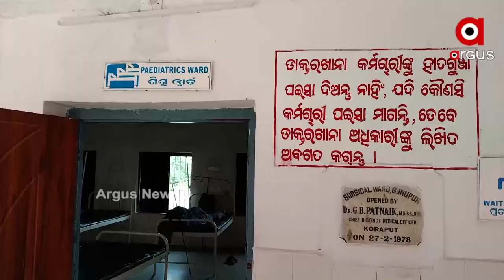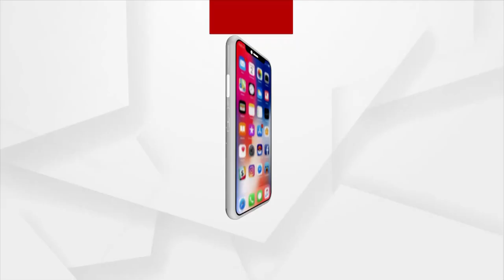ଡାକ୍ତର ଖୋଜୁଛି ଡାକ୍ତରଖାନା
ରାଜ୍ୟବାସୀଙ୍କୁ ଉତ୍ତମ ସ୍ବାସ୍ଥ୍ୟସେବା ଯୋଗାଇ ଦେଉଥିବା ଡିଣ୍ଡିମ ପିଟୁଛନ୍ତି ସରକାର । ମାତ୍ର ତୃଣମୂଳସ୍ତରରେ ଚିତ୍ର ସମ୍ପୂର୍ଣ୍ଣ ଓଲଟା । କେଉଁଠି ଡାକ୍ତରଖାନା ନାହିଁ ତ ଆଉ କେଉଁଠି ଡାକ୍ତର ନାହାନ୍ତି। ଫଳରେ ରୋଗୀମାନେ ଚିକିତ୍ସା ପାଇବାରୁ ବଞ୍ଚିତ ହେଉଛନ୍ତି।